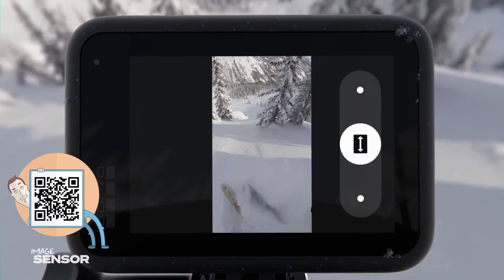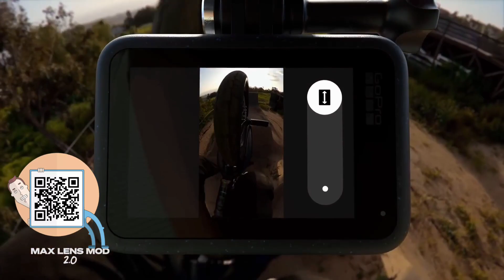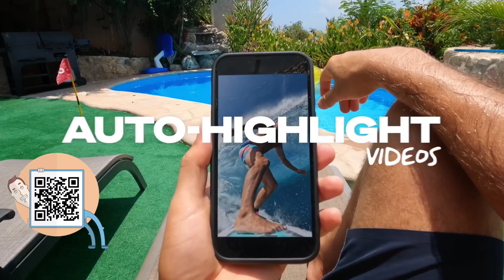Conheça: Go Pro 12 .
Acabei de encontrar este item incrível no AliExpress. Dá uma olhada!  GoPro-Black Action Camera, Câmera impermeável, Hero 12, HERO12, , 5.3K60 +

ABAIXO SEGUEM LINKs SE VOCÊ OPTAR PELA COMPRA: